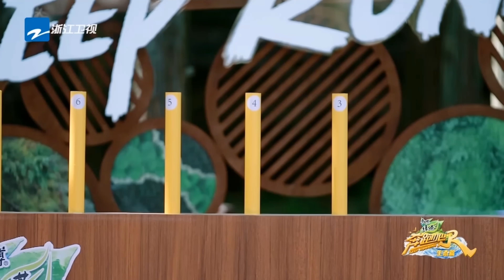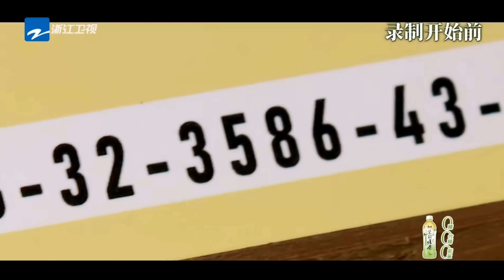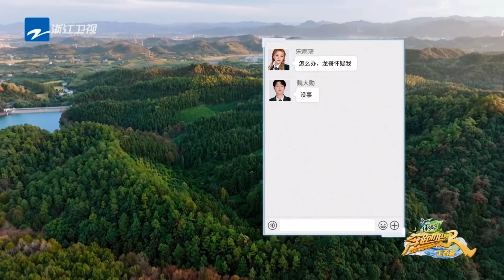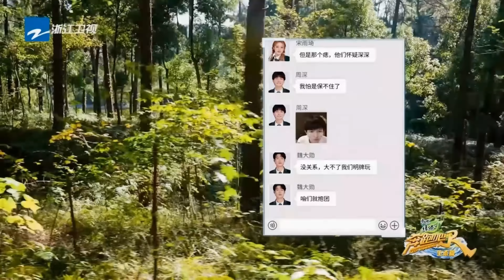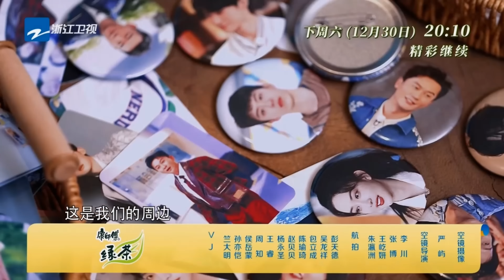【个人cut】深藏不露！宋雨琦趾压板上领舞《Queencard》太狠!扔飞盘百发百中能力超强!卧底们的“密谋”太不容易了！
精选特辑打包看！不容错过的爆笑游戏合辑~不笑算我输！和#李晨 郑恺 沙溢 白鹿 周深 范丞丞 宋雨琦 张真源 一起欢笑不停~

奔跑吧生态篇 ✨定档11月18日🔥每周六晚🏃‍♂️奔跑吧·生态篇全新启程💚 快来一起开始绿色生态之旅～☀️